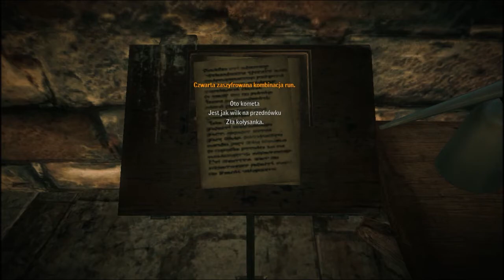Wiedźmin 2: Zabójcy Królów - Edycja Rozszerzona #36 - Gargulce, golemy i bolące zagadki!